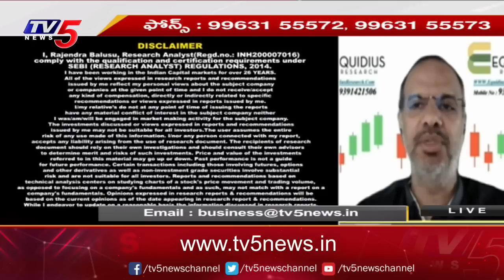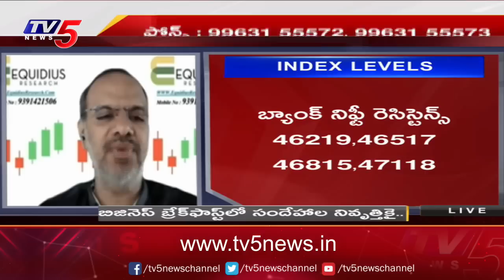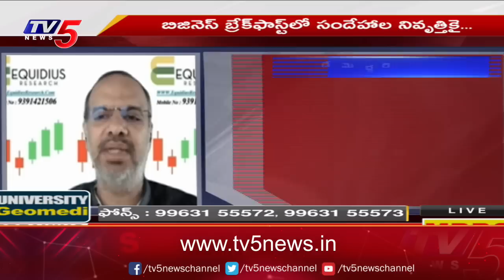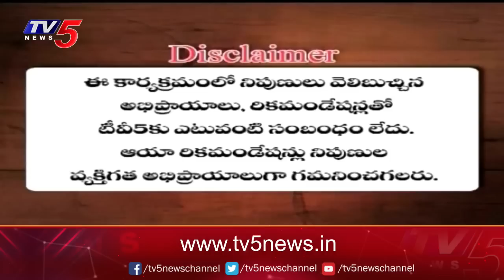Business News Analysis | Share Market Latest Updates | 25-07-2023 | TV5 Money Live